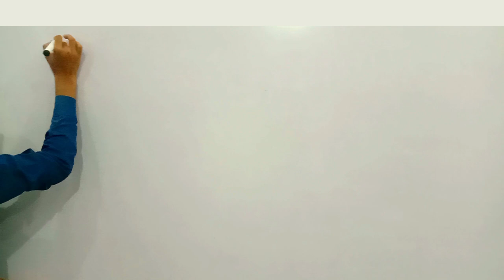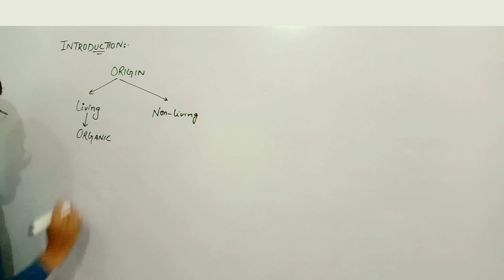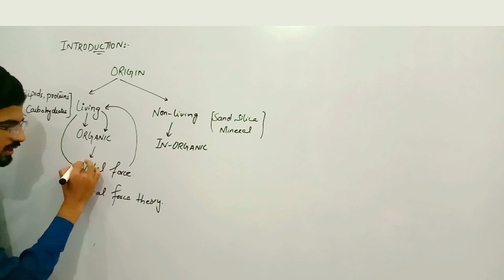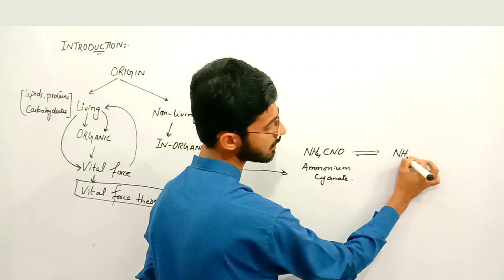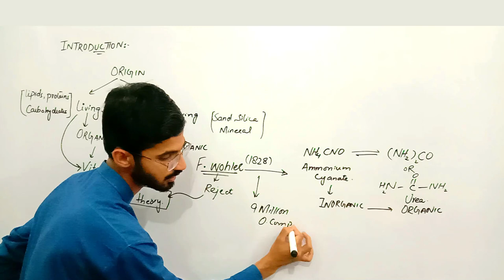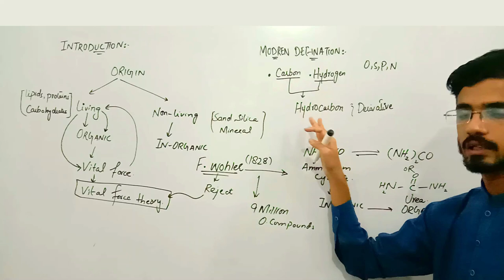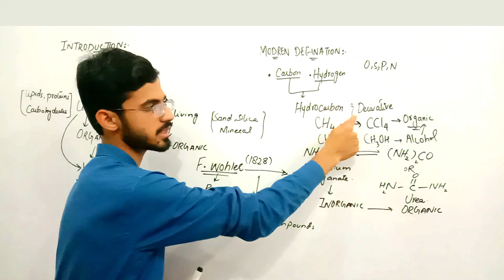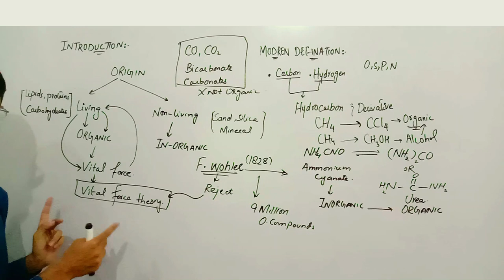What is Organic chemistry? || Lec#1 Chap#7 Part-II || Very easy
Short Question
What is vital force theory? Who rejected it?
MCQS
CO,CO2, Carbonates and bicarbonates are inorganic in nature not organic.

All the lectures related to chemistry for Free.